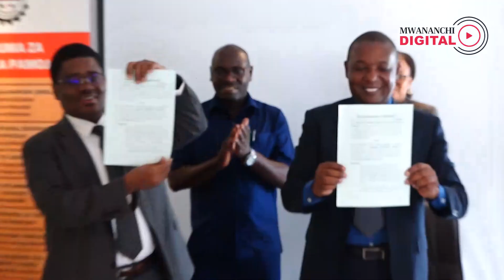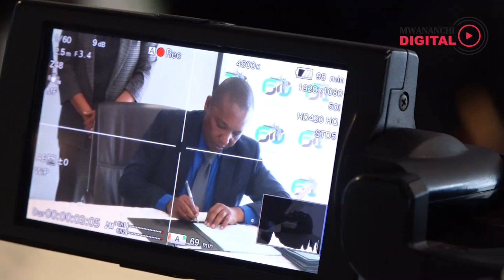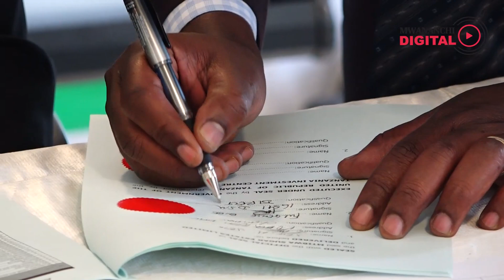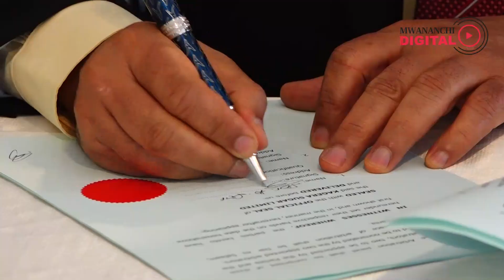Tani laki 6 za Sukari kuzalishwa nchini ili kukabiliana na uhaba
Zaidi ya tani 600,000 za sukari zinatarajia kuzalishwa nchini kupitia miradi ya uwekezaji mahiri inayofanywa na Makampuni ya ndani.

Makampuni hayo kutoka Bagamoyo sugar, Kagera sugar na Mtibwa sugar yaliyowekeza zaidi ya dola Milioni 754 za Marekani, yanaelezwa kupunguza adha uagizwaji wa sukari nje ya nchi,  kufuatia uhaba wa sukari uliojitokeza miaka kadhaa iliyopita.